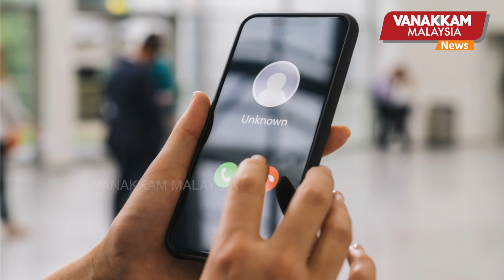11/10/2024: 20 foreign men arrested in Johor for involvement in love scams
11/10/2024: 20 foreign men arrested in Johor for involvement in love scams